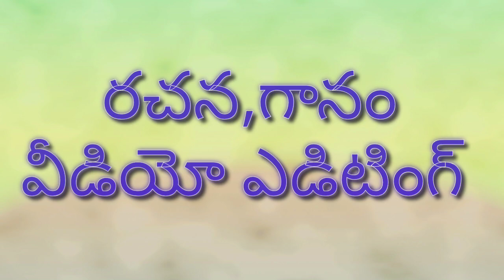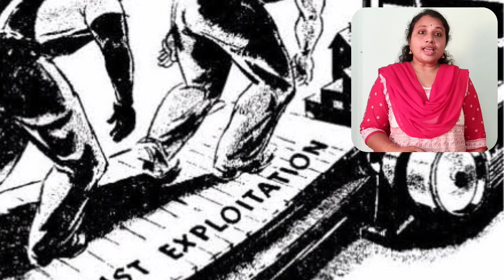song International Workers day song by Subhashini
రచన గానం ఎడిటింగ్ మీ సుభాషిణి కె
అంతర్జాతీయ కార్మిక దినోత్సవం సందర్భంగా ఈ గీతం మీ కోసం.. రక్తం ధారపోసి సాధించుకున్న కార్మిక హక్కులు చేజారిపోకుండా కాపాడుకొనేందుకు ఓకే ఒక మార్గం పోరాటం. ప్రపంచ కార్మికులారా ఏకంకండి పోరాడితే పోయేదేమీ లేదు బానిస సంకెళ్లు తప్ప అన్నాడు మహానుభావుడు. అందుకే మేడే స్పూర్తితో మన హక్కులకు భంగం కలిగే ఏ విధానాన్నైనా సంఘటితం గా ఎదిరించాలి ... అందరికి మేడే శుభాకాంక్షలు.
   మీ subhashini Pnm
మీకోసం పాట సాహిత్యం కూడా ఇస్తున్నాను...
మేడే స్ఫూర్తి గీతం

రచన: సుభాషిణి.కె
           విశాఖపట్నం
పల్లవి:
సమరశీల నినాదమా అగ్నిజ్వాలాల సౌర్యమా
ఎగసిదూకిన కెరటమా పోరాడి గెలిచిన స్వేదమా
గుండెలోతున జనం గొంతై ఆలపించిన గీతమా
శ్రమనునమ్మిన కష్టజీవికి తోడునిలిచిన సౌధమా

అ. ప:  మేడే నేడే మేడే నేడే

1.బానిసత్వపు బంధనాలను తెంచినా ఆక్రోశమా
    వెట్టిచాకిరి అంతు తేల్చగ గుండె తట్టిన ధైర్యమా
    విషం చిమ్మే దోపిడికి ఎదురు నిలిచిన రౌద్రమా
    శ్రమికవర్గపు రాజ్యస్థాపనే లక్ష్యమన్న తేజమా

2. చికాగో నడిబొడ్డునా చిందించినా రక్తమా
    రుధిరధారాల మెరుపునే హత్తుకున్న అరుణమా
    నీ స్ఫూర్తినే కాలరాస్తే హక్కులను చిదిమెయ్య జూస్తే
    పెట్టుబడినే మట్టుబెట్టగ జ్వలించే రణ నాదమా

3. పోరుయోధుల త్యాగానికి ఊపిరిచ్చిన ప్రాణమా
    విప్లవోద్యమ స్ఫూర్తికి నిలువెత్తు నిలచిన సాక్ష్యమా
    ఉద్యమాలను అణిచివేస్తే ఉక్కుపాదం మోపజూస్తే
    యుద్ధభూమిన ఉప్పెనై సంధించమన్న బాణమా...